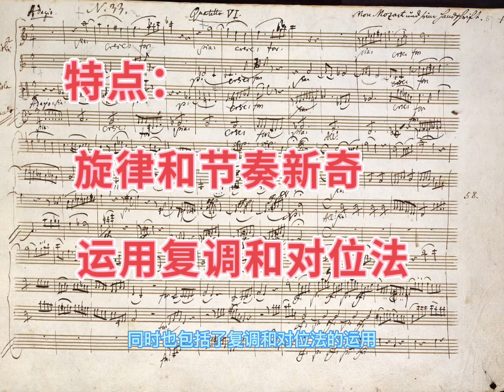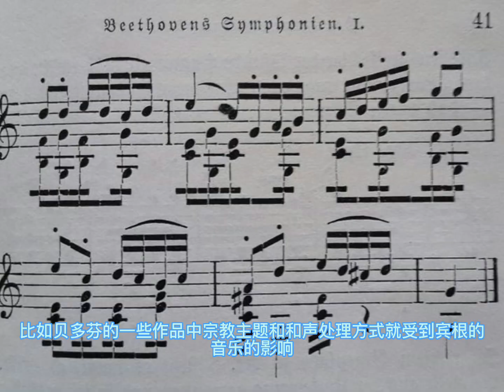世上最早的女作曲家-中世纪音乐天后Hildegard von Bingen的音乐魅力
继上期节目“从一个富有的贵族小姐变成德国中世纪女性的精神领袖”，这一期节目将深入探讨世上最早的女作曲家Hildegard von Bingen的音乐及其影响。
        Hildegard von Bingen是中世纪最著名的女作曲家之一，她的音乐以其华丽的和声和精美的旋律而闻名于世。
        通过探讨她的一些代表作品，我将位大家分析她的音乐特点以及与著名作曲家如Mozart和Beethoven的联系，来探讨她的音乐为何如此独特和吸引人。
       无论你是喜欢中世纪音乐的爱好者，还是想了解更多有关Hildegard von Bingen的音乐和文化历史的人，这期节目都将为你提供有趣和深入的内容。